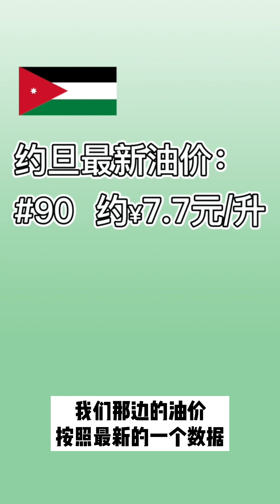中东汽油都是白菜价吗？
作为一个阿拉伯人，丽丽在中国被问的最多的一个问题是：你们阿拉伯国家的汽油是不是和水一样便宜？实际情况和你想的大不一样。